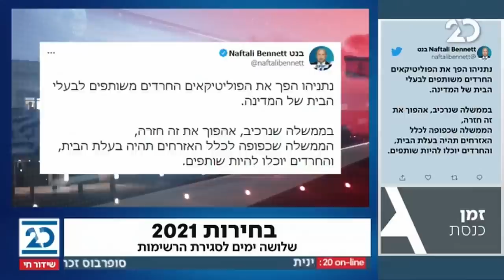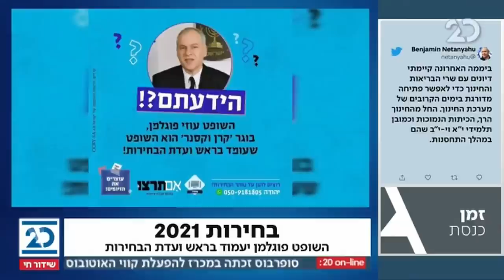זמן כנסת עם יערה זרד | 1.2.2021 | התכנית המלאה